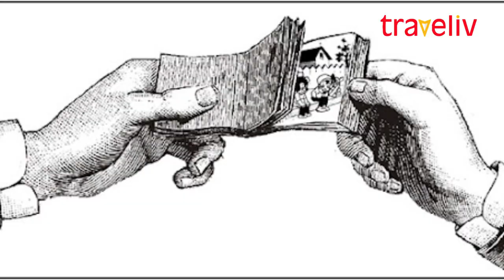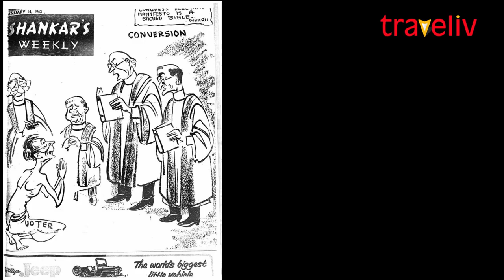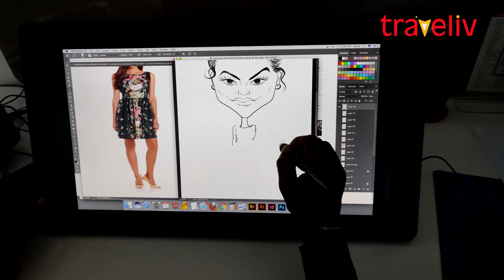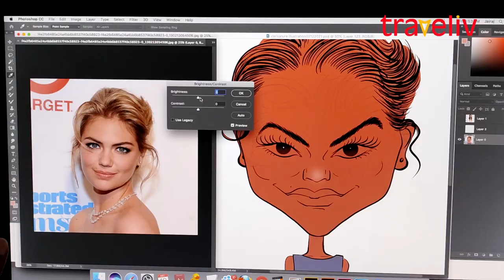കാർട്ടൂൺ ചരിതം /History of Cartoon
A cartoon is a type of illustration that is typically drawn, sometimes animated, in an unrealistic or semi-realistic style. The specific meaning has evolved over time, but the modern usage usually refers to either: an image or series of images intended for satire, caricature, or humor; or a motion picture that relies on a sequence of illustrations for its animation. Someone who creates cartoons in the first sense is called a cartoonist,] and in the second sense they are usually called an animator.

The concept originated in the Middle Ages, and first described a preparatory drawing for a piece of art, such as a painting, fresco, tapestry, or stained glass window. In the 19th century, beginning in Punch magazine in 1843, cartoon came to refer – ironically at first – to humorous illustrations in magazines and newspapers. Then it also was used for political cartoons and comic strips. When the medium developed, in the early 20th century, it began to refer to animated films which resembled print cartoons